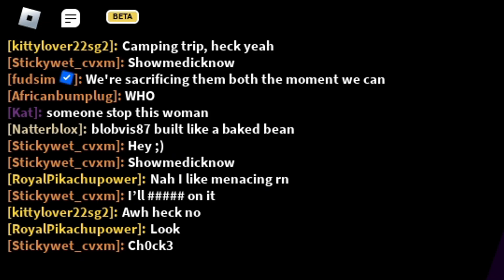The Weirdest Roblox Players in Break In 2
There are strange and weird players on Roblox, but then there's players from the hood. This week in the story game Break in 2, ...I meet 2.

What are you doing down here!? Unnoticed!